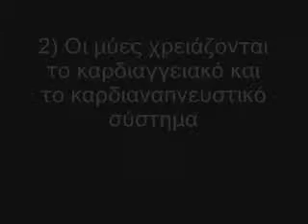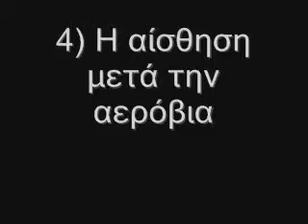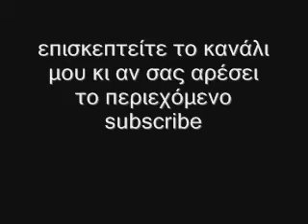Λόγοι για να κάνεις αερόβια άσκηση (π.χ. τρέξιμο)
πολλοί γυμνάζονται χωρίς να κάνουν αερόβια άσκηση διότι πιστεύουνε ότι έχει την μαγική ικανότητα να καταστρέφει τα μυικά κέρδη, το θέμα είναι πως μπορείς να έχεις πάρα πολλά και πολλών φύσεων κέρδη από την αερόβια άσκηση χωρίς να υπάρξει καταβολισμός (απώλεια μυών)..